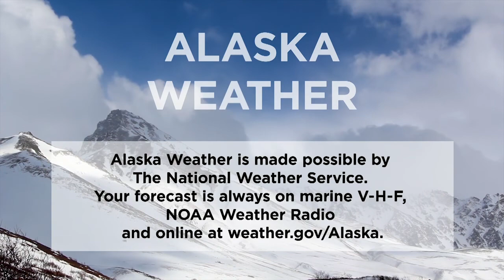Saturday, June 13, 2020 - Alaska Weather